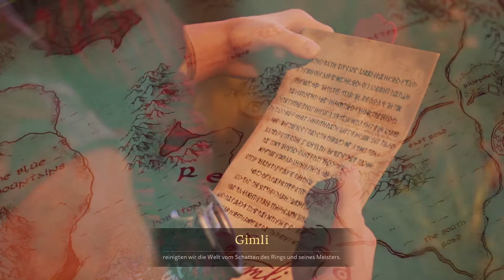Zurück nach MORIA! Herr der Ringe ist zurück !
The Lord of the Rings: Return to Moria folgt den Zwergen, die sich auf ein neues Abenteuer begeben, um ihre legendäre Heimat Moria unter dem Nebelgebirge zurückzuerobern. Die Spieler kämpfen gemeinsam um ihr Überleben, fertigen Gegenstände, bauen und erkunden die berühmten, weitläufigen Minen. Doch die tapferen Abenteurer müssen wachsam sein, denn geheimnisvolle Gefahren warten auf sie.

Viel Spaß: "Zurück nach MORIA! Herr der Ringe ist zurück ! Angespielt"

== The Lord of the Rings: Return to Moria ==
Genre: Fantasy, Indie, Survival
Entwickler: Free Range Games
Plattform: PC

Lust das Spiel zu Spielen?